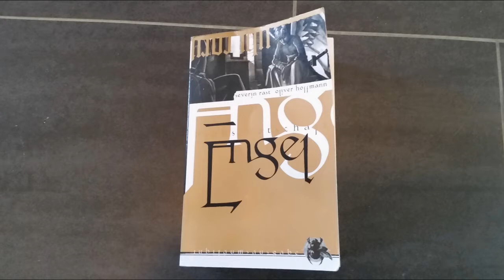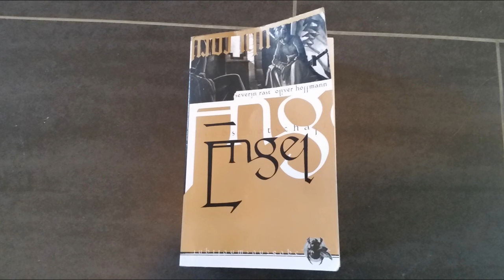[Lesung] Engel: Hiobs Botschaft - Brandland - Kapitel 8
3. überarbeitete Neuauflage 2004